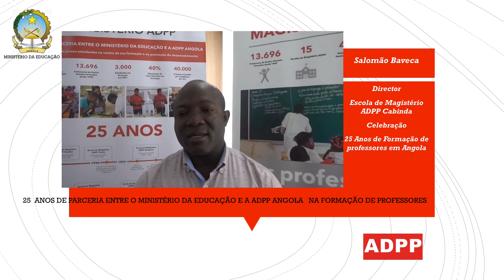Depoimento de Salomão Baveca, Director da Escola de Magistério ADPP Cabinda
25 anos das Escolas de Magistério ADPP, celebrado com a Drª Luísa Grilo, Ministra da Educação.